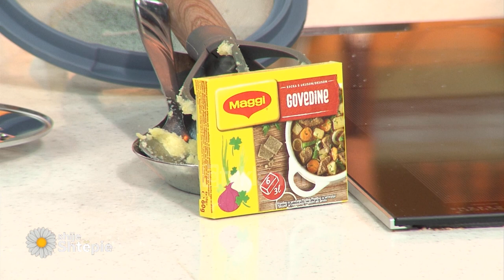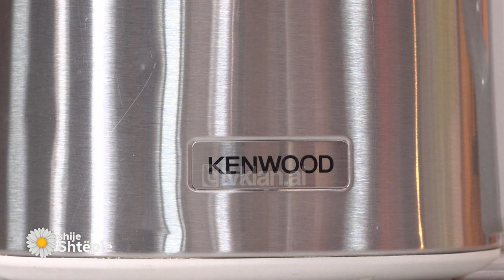Shije Shtëpie - Emisioni 16 Mars 2022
2 receta nga Znj.Vjollca

Presh me llukanik
400 gr llukanik
1 kg presh
1 qepë
2 thelpinj hudhër
1 spec i kuq
2-3 lgj pure domate
Kripë dhe piper i zi
2 lgj majdanoz i grirë
Preshim presim në copa sipas preferencave. Ngrohim vajin dhe skuqim llukanikun sa të marrë pak ngjyrë e largojmë nga tigani dhe i lëmë mënjanë. Në po atë yndyrë kaurdisim qepën në kubikë të vegjël. Sa të zverdhet pak shtojmë hudhrat e grira, specin e kuq në fije ose kubikë dhe i kaurdisim për 2 minuta, shtojmë preshët dhe i kaurdisim pak. Vendosim kapakun sa të ulin kapakun. Shtojmë purenë e domatës, kripë e piper të zi, i trazojmë pak dhe shtojmë lëng mishi ose perimesh deri në nivelin e preshit. Ulim temperaturën në mesatare dhe shtojmë në tenxhere dhe llukanikun e skuqurdhe i lëmë preshët të ziejnë ngadalë për 25-30 minuta. Në fund shtojmë majdanozin. Kjo pjatë mund të shoqërohet me pak pure patate në bazë e mbi pure preshët me llukanik.

Tiramisu në gotë
4 të verdha veze
100 gr sheqer
500 gr maskarpone
4 të bardha veze
Nescafe
12 biskota savoiardi
Kakao ose çokollatë fondente të grirë

4 vezë i ndajmë të bardhat veç e të verdhat veç. Në tasin me të verdhat e vezëve shtojmë 50 gr sheqer dhe i përziejmë s bashku me rrahëse vezësh deri sa të verdhat të zbardhen dhe sheqeri të ketë shkrirë. Shtojmë tek të verdhat pak e nga pak maskarponen duke e përzierë vazhdimisht. Në tasin e të bardhave të vezëve fillojmë rrahjen e tyre dhe rrahësen e vezëve duke shtuar pak nga pak sheqerin (50 gr) deri sa të bardhat të fryhen dhe të na bëhet një marengë e lidhur mirë. Shtojmë marengën lugë lugë tek tasi me maskarpone duke e përzierë deri sa të na formohet një masë homogjene. Përgatisim kafen në ujë dhe pak sheqer (150 ml). Biskotat mund ti lëmë ashtu si janë por edhe mund ti grijmë për ti dhënë një dekor më të bukur gotës me tiramisu.
Vendosim kremin e tiramisusë në një xhep pastiçerie. Shtojmë në gotë fillimisht krem. Hedhim mbi të biskotat e thërrmuara të cilat i lagim me kafe. Mbulojmë me krem dhe përsëri biskota, kafe e në fund krem. Shtresat i bëjmë sipas dëshirës dhe në varësi të madhësisë së gotës. Në fund spërkatim sipërfaqen e gotës me kakao ose me çokollatë të zezë fondente të grirë.